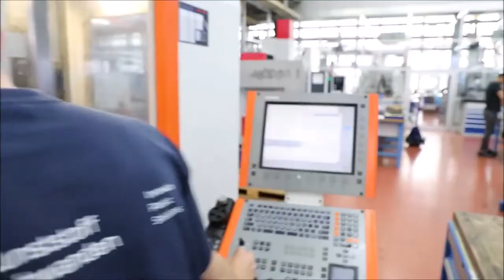Lehrberufe bei der Kunststoff Schwanden AG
Die Kunststoff Schwanden ist mit über 500 Mitarbeitenden der grösste private Arbeitgeber im Kanton Glarus. Die Ausbildung von Lernenden liegt uns sehr am Herzen und wir sind sehr bestrebt unseren fleissigen  Lernenden eine Anschlusslösung an die Lehre zu bieten.